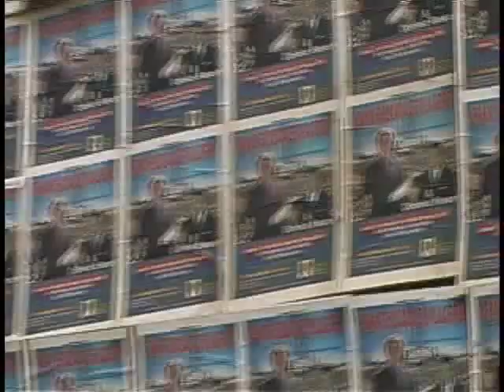Dominican Republic Miracle Crusade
Daniel & Jessica King are international evangelists who do massive miracle festivals all over the world. Their goal is to lead 1,000,000 people to Jesus every year!